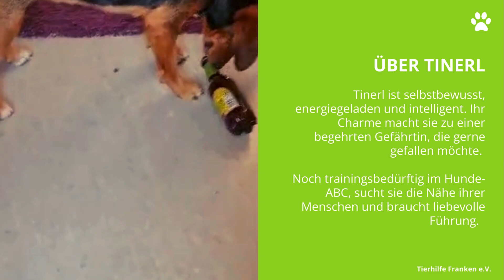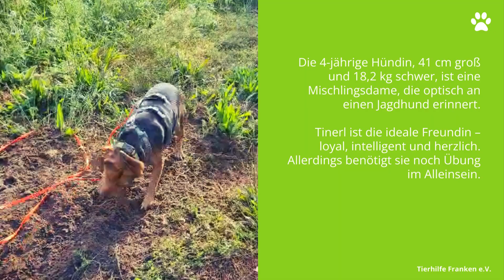Tinerl ❤️ hat Ihr neues Zuhause gefunden! (vermittelt)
Steckbrief Tinerl

Rasse: Mix
Geschlecht: weiblich
Alter: 4 Jahre
Größe: 41 cm
Gewicht: 18 kg

Tinerl ist eine selbstbewusste und energiegeladene Hündin mit einem ausgeprägten Willen. Ihre Intelligenz setzt sie geschickt ein, um mit Charme die Herzen der Menschen zu erobern. Derzeit bevorzugt sie Gesellschaft und benötigt noch etwas Training im Hunde-ABC. Ihr Wunsch, ihren Menschen zu gefallen, geht einher mit dem Bedürfnis nach liebevoller Anleitung. Mit Tinerl an der Seite findet man eine treue Begleiterin, die zweifellos den Titel "bester Freund" verdient – dank ihrer Loyalität, Intelligenz und herzlichen Art.

Mehr Informationen zu Tinerl und anderen Hunden, die ein Zuhause suchen, finden Sie auf unserer Webseite. Ihre Unterstützung könnte das Leben eines tierischen Freundes verändern. Wir freuen uns auf Ihre Kontaktaufnahme.